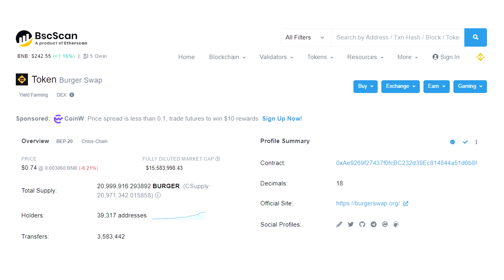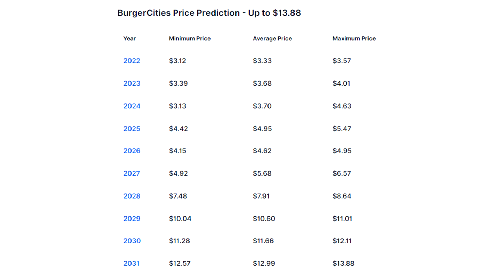¡TODO lo QUE TIENES que SABER de BURGER CITIES (BURGER)!/ ¿Qué es?/ ¿Vale la pena?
Hoy hablaremos de una criptomoneda que se enfoca en DEFI, su nombre es BURGER CITIES (BURGER)

Binance Smart Chain (BEP20):
0x278ca6b133931aa2aeb0cf6455a14c4bae1c62e9
Dogecoin Network:
DNW1b7svJqXt8rRAktH4HoBzTkARYUmF3N